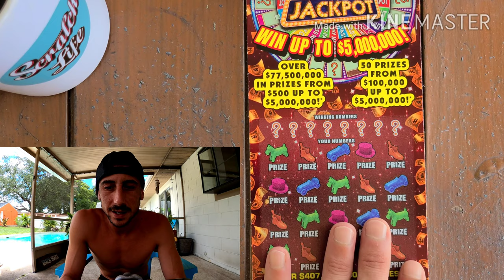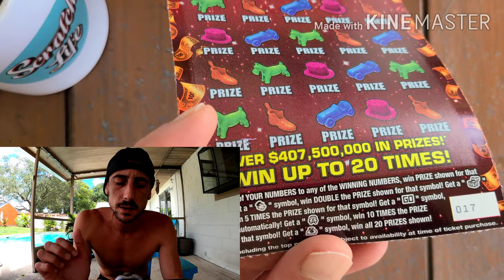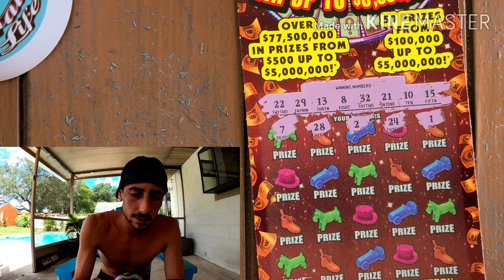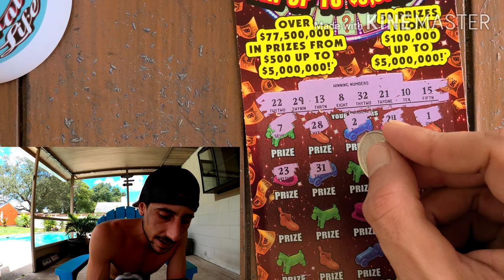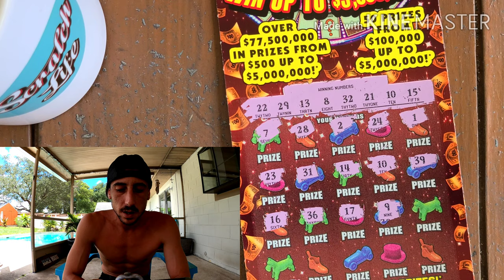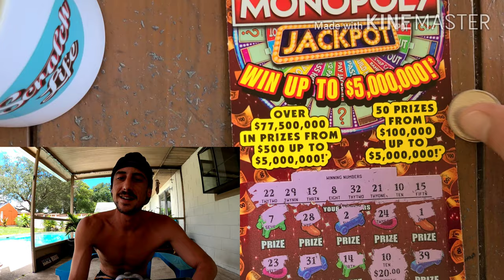1st Video in 4K Check This Out!!!